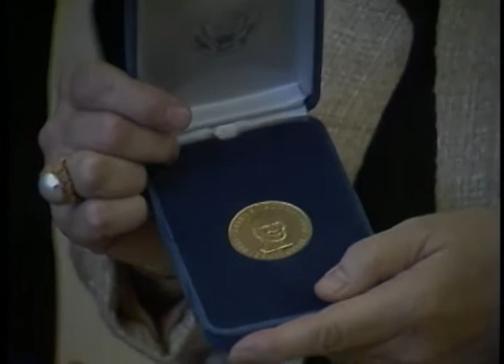President Reagan’s Photo Opportunities in the Oval Office on March 26-27, 1985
Full Title: President Reagan’s Photo Opportunities in the Oval Office on March 26, 1985. President Reagan Meeting with Ray Donovan and family on March 26-27, 1985. President Reagan during the Presentation of the Congressional Medal to Margaret Truman on behalf of President Harry Truman on March 26, 1985. President Reagan meeting with Ambassador Zhang Wenjin of the Peoples Republic of China on March 27, 1985. President Reagan Meeting with Jeane Kirkpatrick on March 27, 1985. President Reagan during the Signing ceremony for S592 on March 27, 1985. President Reagan Meeting with Girolamo Modesti of Il Resto Del Carlino a Bologna, Italy newspaper on March 27, 1985. President Reagan Meeting with John Ferrugia of CBS News on March 27, 1985. President Reagan Receives the first copy of "Commercial Space" magazine on March 27, 1985

Transcript: N/A

Production Date: 3/26-27/1985

Access Restriction(s):Unrestricted
Use Restriction(s):Unrestricted